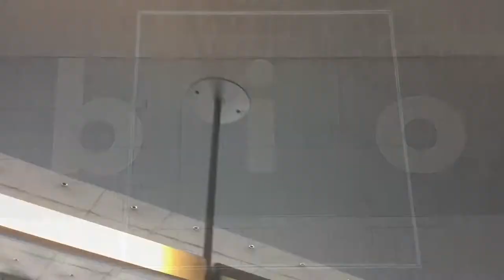(1080p) "The Magic Square" -- an experimental short film by David Paul Mesler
“The Magic Square" -- an experimental short film (1080p) by David Paul Mesler
(please adjust resolution to 1080p)

* * * * * DAVID PAUL MESLER * * * * * * * *
* * * * * FILMMAKER / MUSICIAN * * * * * *

ON SAME BILL AS

PLAYED FOR

LINKS

SUMMARY

* Professional pianist, vocalist and composer for over 35 years
* 40 albums on Emerald City Records
* Played on 15 major Hollywood films
* Performed for 4 sitting US Presidents
* Led the house jazz band at Benaroya Hall for 10 years
* 1000s of corporate events, fundraisers and high society parties
* Emmy-nominated composer for media
* Composer-In-Residence for the NW Symphony Orchestra, Bainbridge Chorale and many schools
* 1500 art songs, 500 chamber works, 500 solo works and a dozen symphonic/choral works
* Professor of piano, voice and composition at Seattle Central College for over 20 years
* Fundraiser for 10 years – Virginia Mason, MultiCare, Fred Hutchinson Cancer Research Center
* 10,000 visual artworks and 100 short films